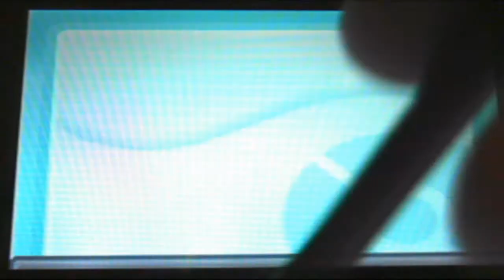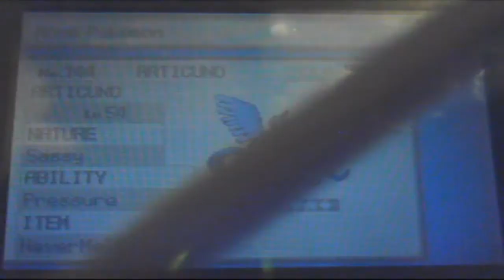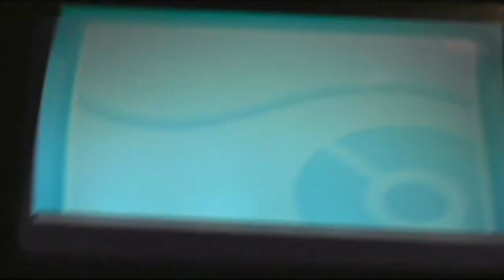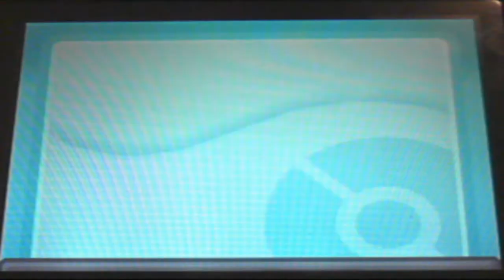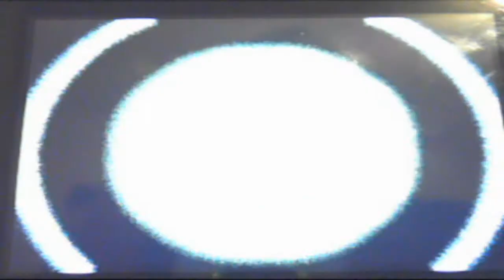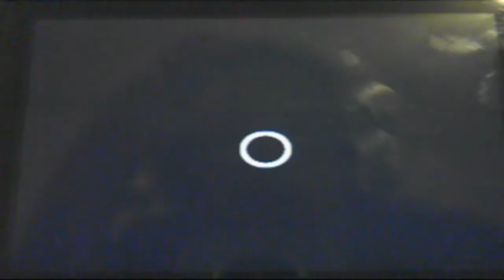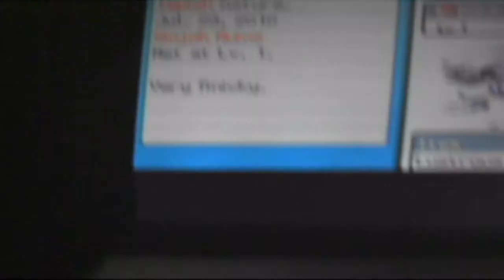Pokemon Heartgold: Sinjoh event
I did AR the Arcecus because you need this Arceus to activate the event. I chose Palkia because I had Giratina, Dialga, and Palkia, and my friend wanted Palkia.